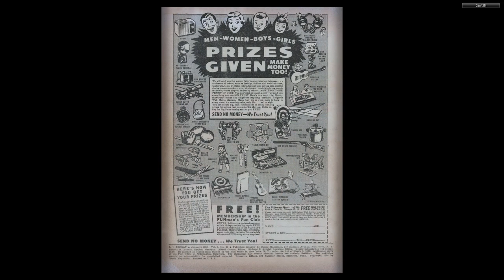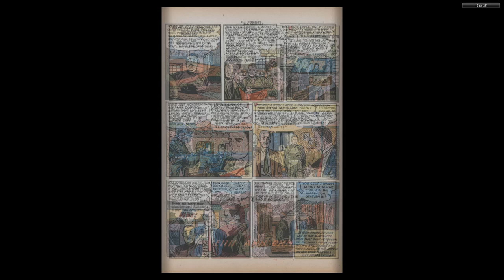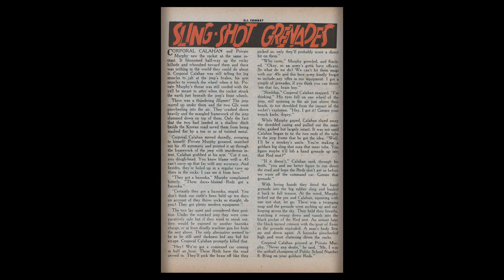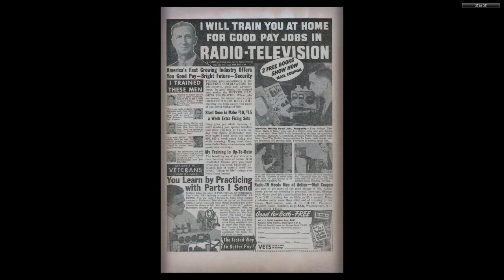GI Combat #020 Quality Comics